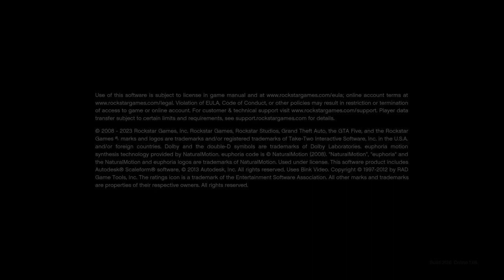shadow the hedgehog meets classic shadow